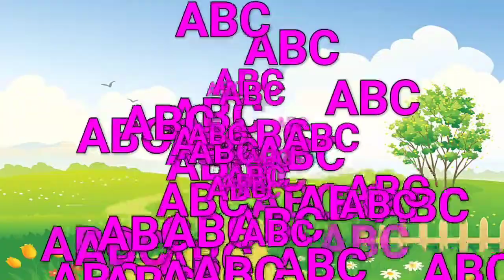a for apple b for ball c for cat d for dog, alphabets, phonics song, abc song, Words, abcd rhymes